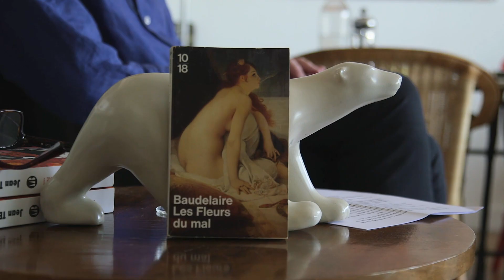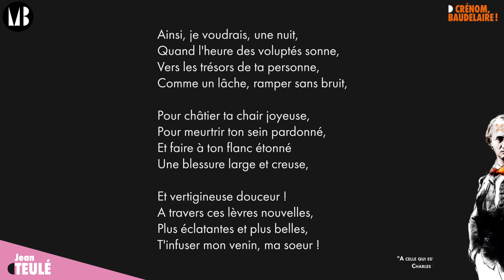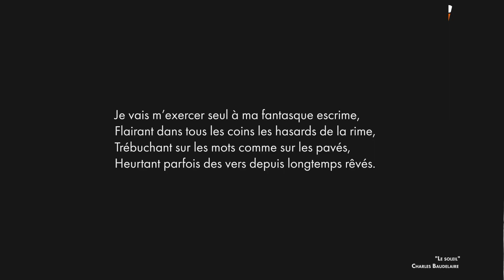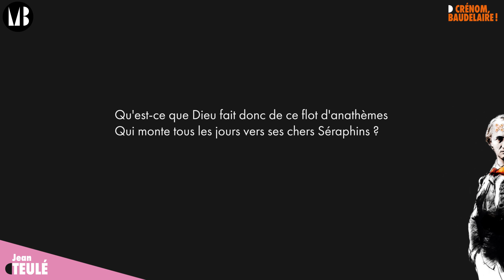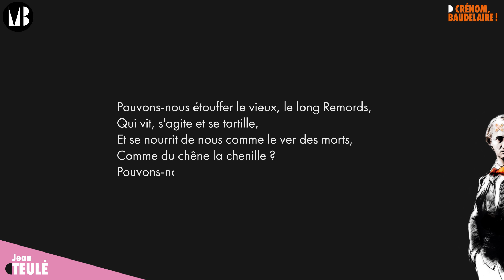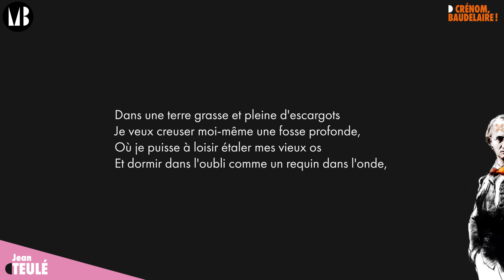Interview de Jean Teulé sur "Crénom, Baudelaire !"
Dans cette interview, Jean Teulé parle de Baudelaire, le héros de son nouveau roman publié chez Mialet-Barrault Éditeurs